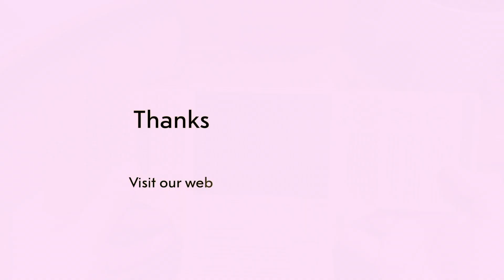OrganiCup Review and Top 3 Folds for Beginners!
This video shows the unboxing of OrganiCup and what is included in the package when you purchase an OrganiCup menstrual cup. I have also included the top three folds I recommend for beginners and a comparison of Mini and Size A!

where we provide an in-depth review of OrganiCup.